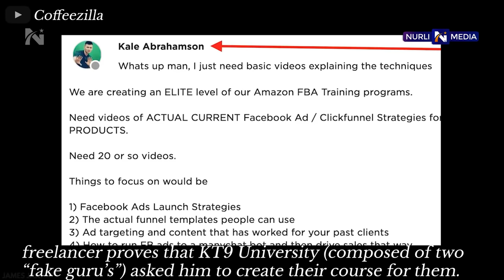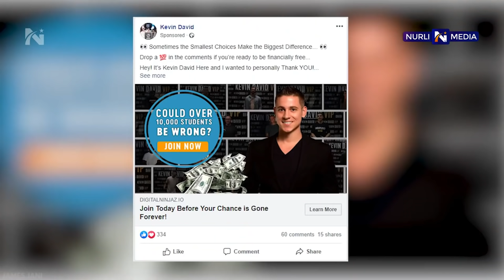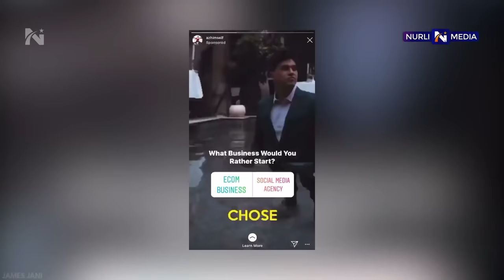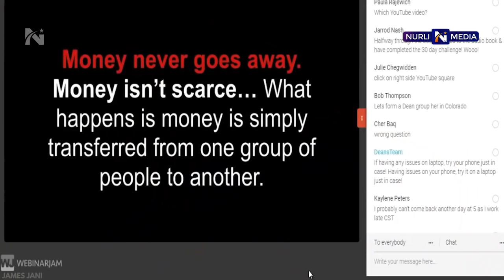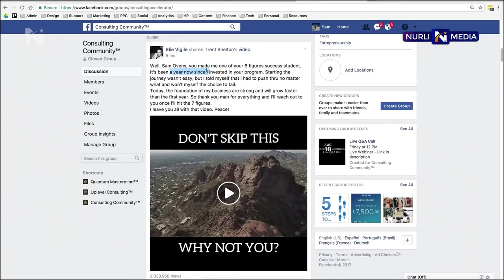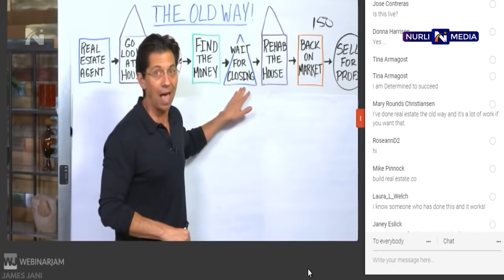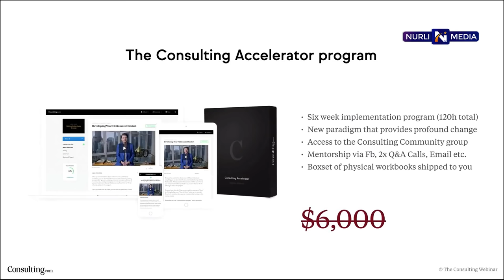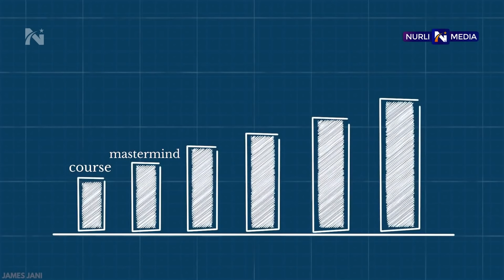Soxta Biznes Trenerlar haqida-James Jani. (o'zbek tilida) Achchiq Haqiqatlar!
This motivation video was dubbed by Nurli Media in Uzbek language. The video owner is James Jani.

Dubbed from English to Uzbek language

Mana men garajimda o’tiribman. Mana bu Lamborjini rusumidagi moshinani yaqinda oldim. Bu moshinani Gollivud tepaliklarda maroq bilan haydash mumkin. Lekin moddiy narsalardan ko’ra ko’proq yaxshi ko’radigan bir narsam bor. Bu bilimdir. Aslida, men mana bu yettita kitob javonim borligidan ko’proq faxrlanaman.
2015-yilning uchinchi sentyabrida Tai Lopez o’zining mashhur “mana men garajimda” nomli reklamasini chiqardi. Odamlar undan memlar yasashdi va u turli hazillarning nishoniga aylandi.   “Hey nima deyapsan, yigit”… “mana bu garajimda”… “mana bu garajimda”…   Bu video yutubda tarqalib ketdi, va hamma yoqni “bu mening garajim, bu mening javonim, men bilimni ko’proq yaxshi ko’raman”, degan reklamalar bosib ketdi. Lekin ko’pchilik bir narsani bilmaydi, Tai Lopezning ushbu harakatlari internetdagi onlayn soxta gurularning paydo bo’lishi va tarqalishi uchun yo’l ochib berdi. Agar siz internetda pul mavzusiga aloqador mavzular bo’lmish biznes, tadbirkorlik yoki shaxsiy rivojlanish haqida qidiruv bersangiz, juda ko’plab turli tuman videolar chiqib keladi. Lekin eng ko’p uchratadigan videongiz kamerani qo’liga olib, to’g’ridan-to’g’ri sizga qarab, tekin darslarimga a’zo bo’linglar deydiganlarning videosi bo’ladi.  “Sizni tekin darsga taklif qilyapman”, “tekin darslarimizdan o’rganib qoling”, “men bugun tekin dars tashkillashtirdim”, “yaqinda boshlanadigan tekin darslarimga a’zo bo’ling”.  Ular juda ham ko’p ammo deyarli hammasi bir gapni qaytaradi. Odamlar e’tiboridan chetda qoladigan narsa shuki, avvaliga, bu videolarning hech qanday zarari yo’q. bo’lib tuyulishi mumkin, biroq bu odamlarning ko’pchiligi million, million, million dollarlab pul ishlashyapti. Ularga yaqindan diqqat qiladigan bo’lsangiz, ularning ko’pchiligi e’tiqod yo mazhab shakliga aylanib, ergashuvchilar shakllantirganiga guvoh bo’lasiz.
Den Lok mazhabga aylanganmi yo’qmi? Faqat ha yoki yo’q deb javob bering.
Ha.
Ana shu paytda siz ular sizga hech narsani o’rgatmayotganligini tushunib yetasiz. Ularning asosiy maqsadi o’z mahsulotini sizdek iste’molchilarga o’tkazish. Ular sizning miyangizni shunday dasturlab qo’yishadiki, siz ularning har bir keying darslarini qoldirmay ko’rib borishim kerak ekan, deb o’ylay boshlaysiz. Bu jarayon mobaynida esa siz yuzingizda kulgu va jilmayishni saqlab turgan holatda kredit kartangizni olasiz va ularga to’lay boshlaysiz. Bu ularni millioner, sizni esa qashshoq yoki qarzga botgan insonga aylantiradi. Xo’sh, ular buni qanday amalga oshirishini bilmoqchimisiz?
“Soxta gurularning tarqalishi. Ular onlayn darslardan qanday qilib millionlab pul ishlashadi.”
Birinchi qadam. Biron mavzuni tanlab oling.   Davomini ko'ring